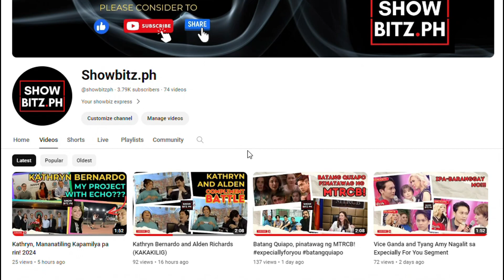Gerald Santos Issue: Jeffrey Hidalgo may Mensahe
Be entertained, Enjoy, and watch the video till the end!

God bless!